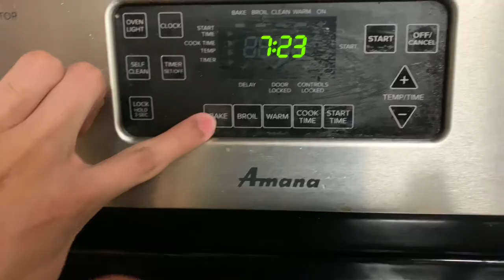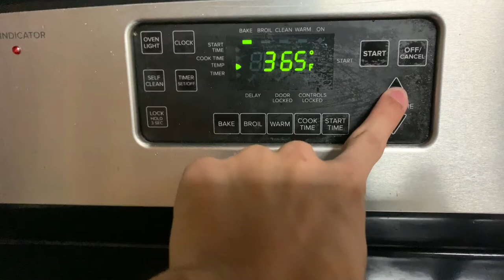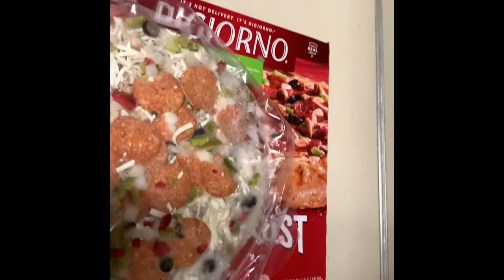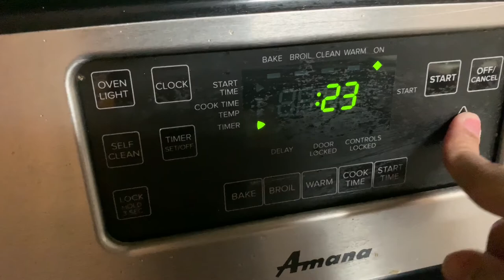02/24 vlog with a night time skin care routine.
Just a little vlog a thought i'd do and a night time skin care routine. I show you guys how i unwind after a really long day. Im going to start making more videos finally and getting more content up. Thank you for the patience you guys have had with me and the awful timing of uploading videos. Much Love.